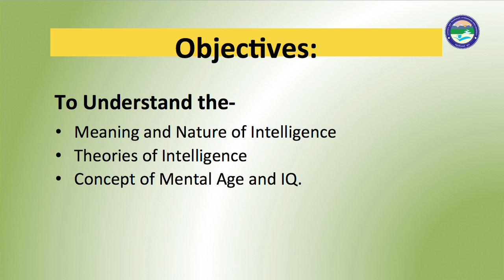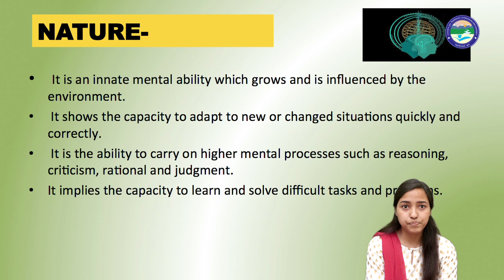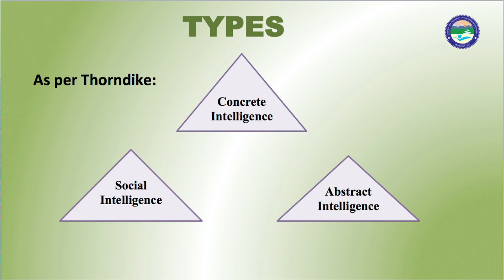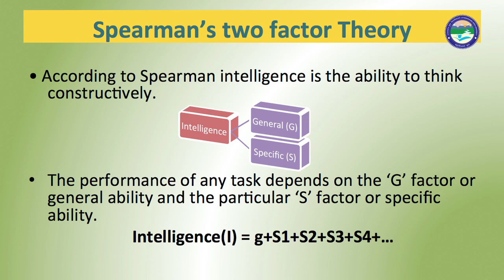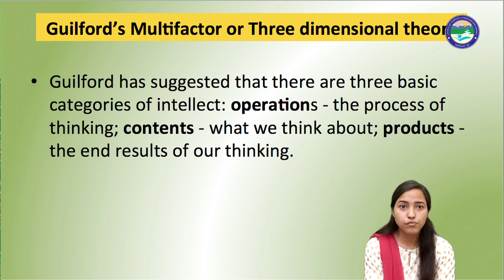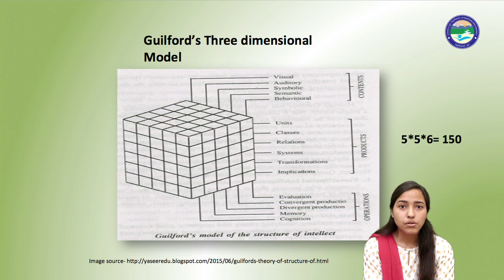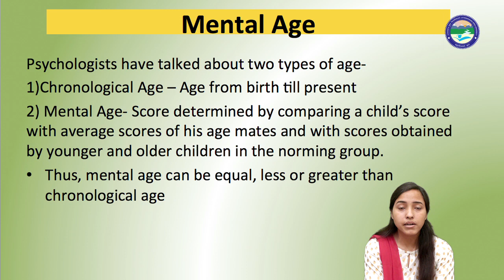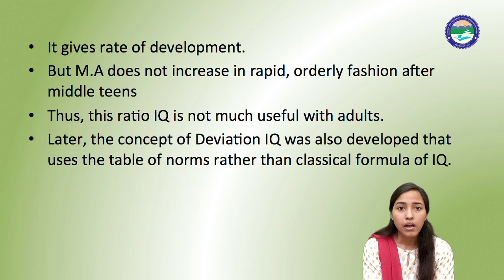INTELLIGENCE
By: Vineeta Pant